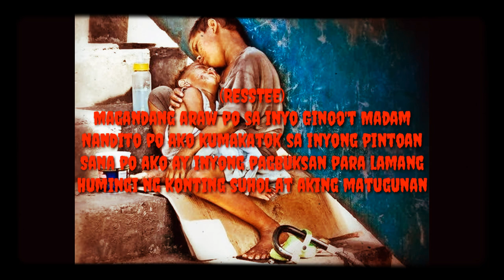Resstee - Berto Feat. Zyn of Disktrack Music (Lyric Video)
Rap Artist: RESSTEE and ZYN of DISKTRACK MUSIC

Mixed and Master by: Disktrack Music
Produced By: SINIMA BEATS